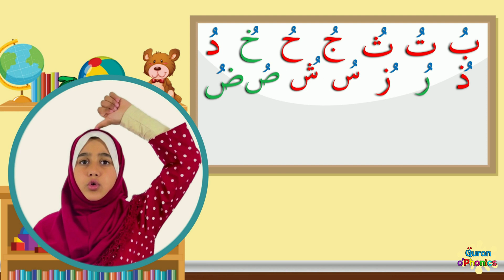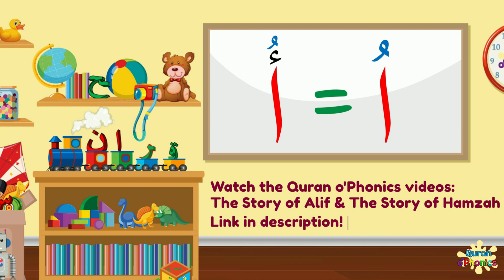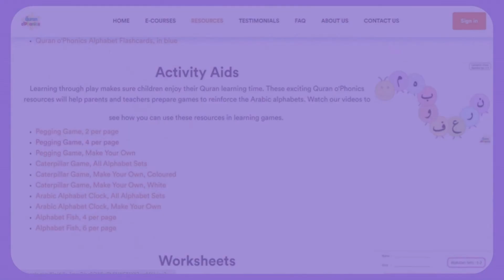Story of Dhammah | Quran o'Phonics | Reading Level 2.1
Kids learn to read the Holy Quran quickly and correctly with the Quran o'Phonics Reading Program.

Watch the Story of Dhammah and do the action.

Don't miss the Arabic Alphabet Story Videos on the Quran o'Phonics YouTube Channel.

QURAN O’PHONICS is a MULTI-SENSORY reading method that is grounded in EARLY CHILDHOOD LANGUAGE LEARNING PRINCIPLES. It has enabled COUNTLESS, HAPPY CHILDREN to read the HOLY QURAN with accurate Arabic MAKHARIJ (pronunciation) and rules of TAJWEED, without any struggles or stress.

DOWNLOAD FREE Resources to use with this video, including: FLASHCARDS, WORKSHEETS, TEACHING GUIDES and much more.

Here’s what others say:
“Simply BRILLIANT! The Quran o’Phonics Reading Program is a GAME-CHANGER in the teaching and learning of the ARABIC ALPHABETIC CODE. ENGAGING, EASY AND ENJOYABLE for both the teacher/parent and the CHILD. An absolutely EYE-OPENING method which will BENEFIT GENERATIONS. Words fall short.”

“My KIDS are always EXCITED about their QURAN CLASS. I’m amazed at how quickly my younger one has picked up her ARABIC LETTERS WITH PHONICS and my older one has learnt the MEANING of so many WORDS USED IN THE QURAN.”

“This is such a creative alternative to the traditional Qaida style of teaching children to read the Quran. I wish I had learnt like this when I was a child.”